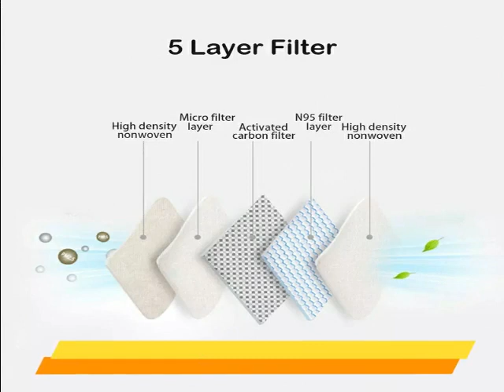TOP 6 | Amazing Masks for Covid-19 protection | Best and the Cheapest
TOP 6 Amazing Masks

#6.    Face Mask Half Anti Dust Pollution Filter Sport Cycling Bicycle Bike--- Rs. 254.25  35%OFF |

#5.    Korean PM2.5 Fabric mouth face mask Anti Haze/Anti dust Pollution mouth mask Respirator With Carbon Filter Respirator Black Mask---Rs. 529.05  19%OFF |

#4.   Cartoon Lovely Cotton Masks Festive Party Respirator Keep Warm Cotton Cute Bear Mask Camouflage Anti Dust Mouth Muffle Respirator--- Rs. 0.77 |

#3. High Quality Clearance Tokyo Ghoul 2 Kaneki Ken Mask Adjustable Zipper Masks PU Leather Cool Mask Blinder Anime Cosplay Rs. 684.34 |

#2.   Dust Antipollution Breath Mask  Filter  маска на рот  pm2.5 anti pollution sport cycling mask for Mouth--- Rs. 365.39 |

#1.  Original Xiaomi Purely Air Pollution Mouth Face Mask Rechargeable Anti Dust Air Breathing Purifier Mask PM2.5 Filter for Outdoor ---Rs. 2,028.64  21%OFF |